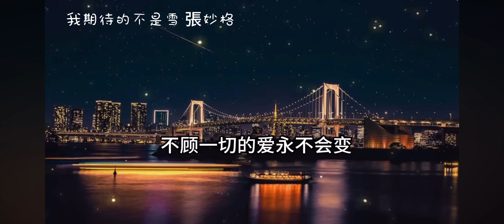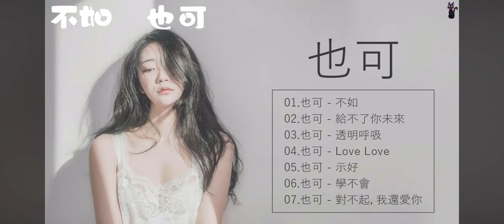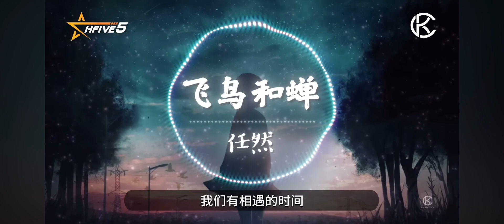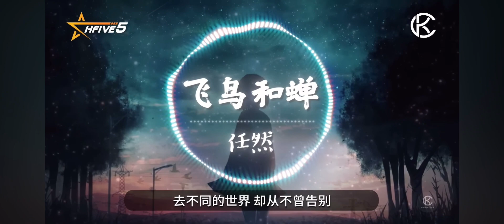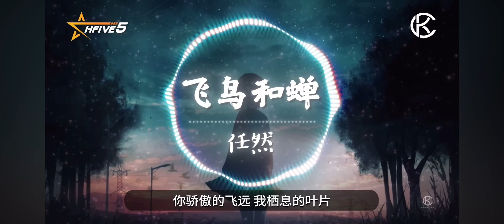張妙格-我期待的不是雪，也可-不如，承桓-我會等，任然-飛鳥和蟬，王忻辰 & 蘇星婕-清空，大籽-白月光與硃砂痣，劉增瞳-你卻選擇了他2024抖音精選歌單